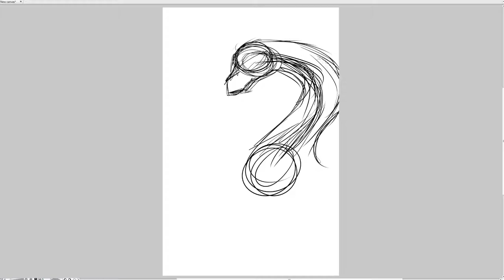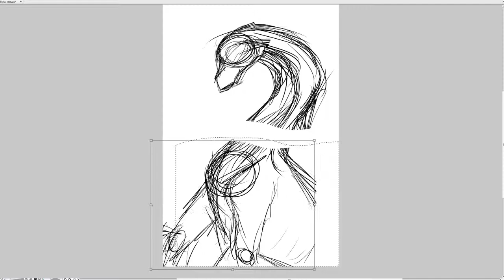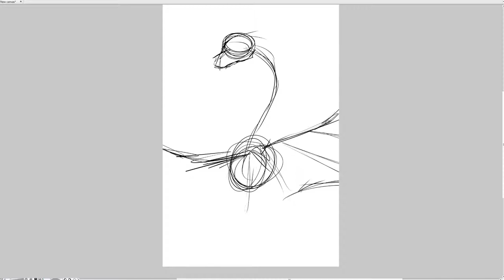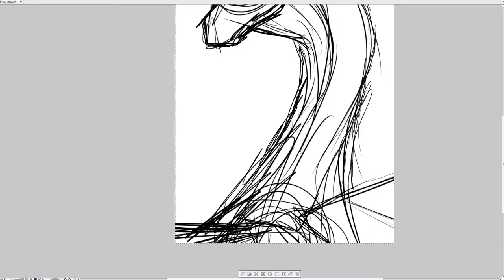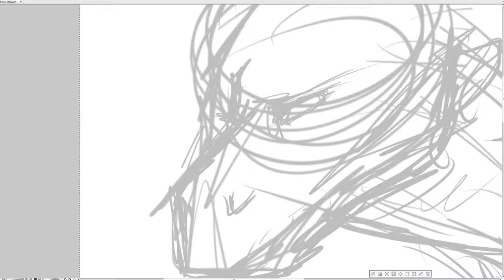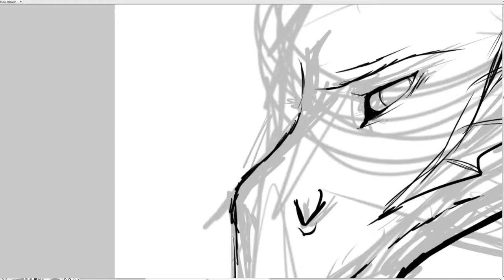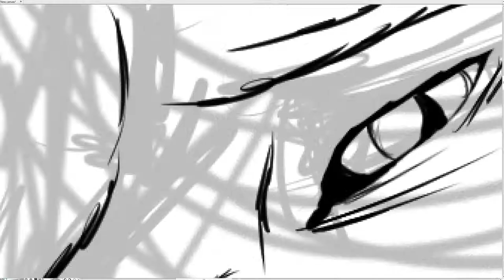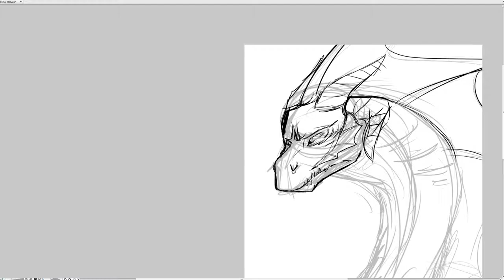Dragon Speedpaint (raw Footage 2) (Sketch)